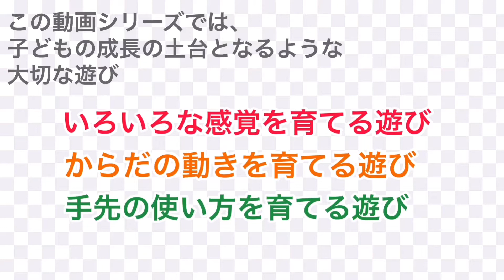お家で楽しむ 親子遊び①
立川市子ども家庭支援センター・発達支援係より、お家で楽しむ親子遊びシリーズをお届けします。
シリーズ①ガタガタバス／たかいやま／一本橋こちょこちょ／
                    おふねはぎっちらこ